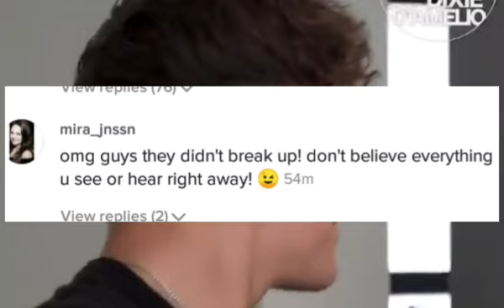DIXIE D'AMELIO amd NOAH BECK break up over BRYCE HALL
so Dixie D'amelio Twitter holds alot of information. she tweeted some hours ago saying she was single which means Her and Noah beck who just recently confirmed their relationship have broken up.
this video gives the full tea on the situation because the capital is filled with drama